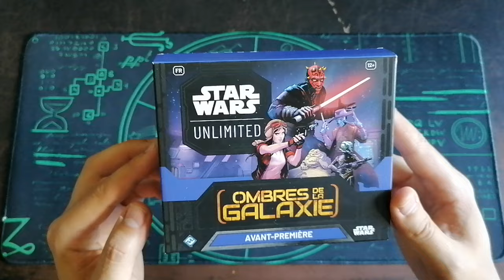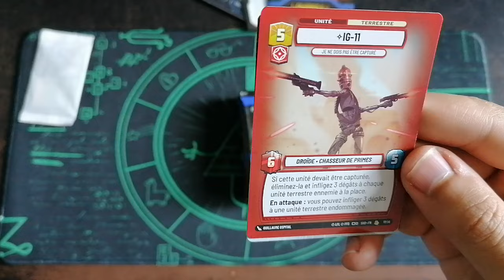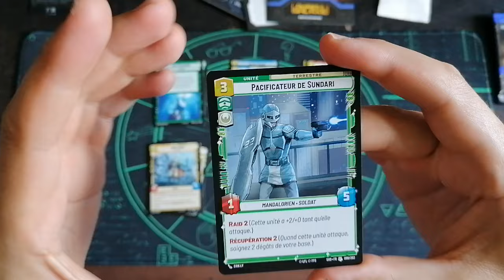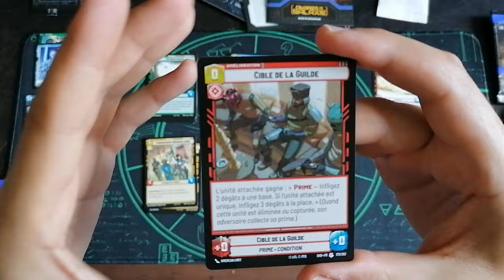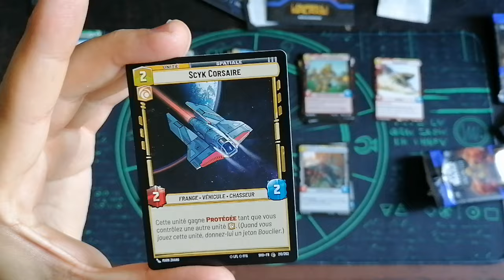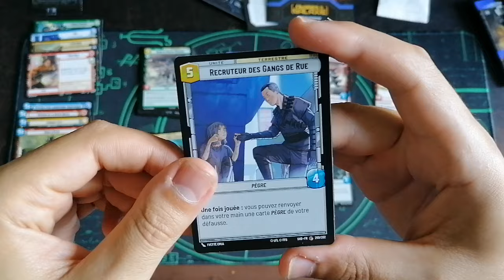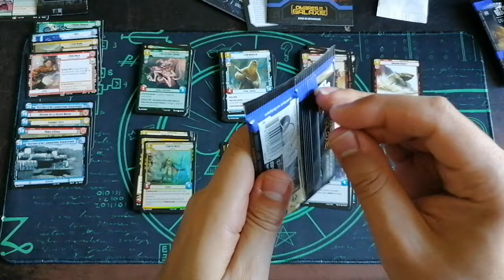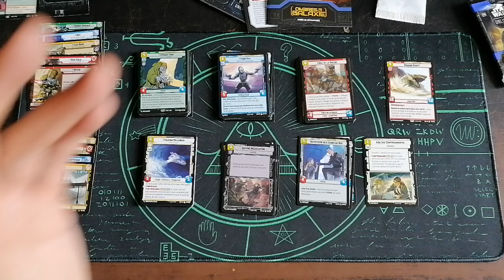STAR WARS UNLIMITED "Ombres de la Galaxie" : Ouverture d'une boite d'A.P !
On ouvre une boîte d'A.P de la seconde édition du jeu Star Wars Unlimited de FFG, sorti en juillet 2024. Les nouvelles mécaniques autour de Prime et Contrebandes ont l'air super fraîches...

Bonne vidéo,

kad